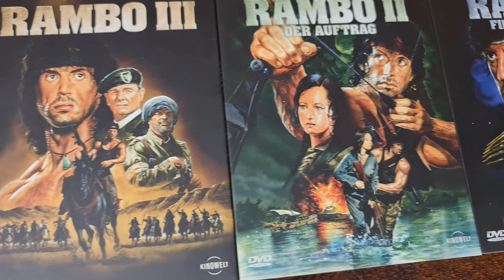Rambo Kinowelt Limited Complete Collector's Edition DVD // review deutsch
Hallo Freunde,

Heute möchte ich euch einer der besten DVD Sammlereditionen aller Zeiten zeigen: Rambo und seine echt starke Büste!

english version next week!